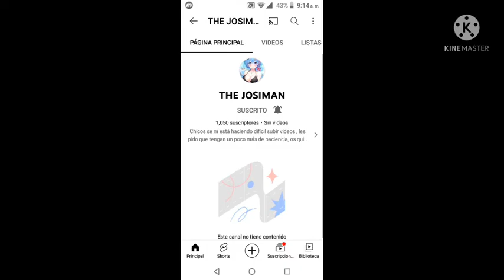les recomiendo esté canal promo